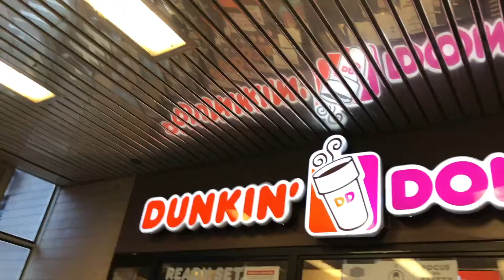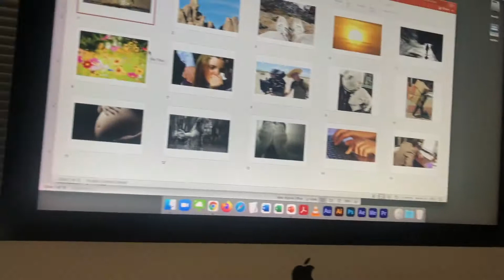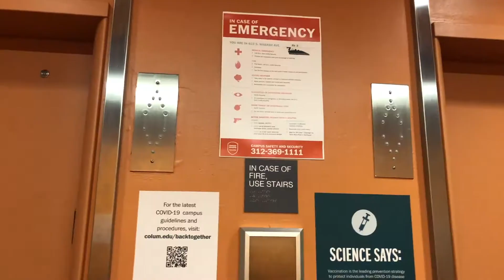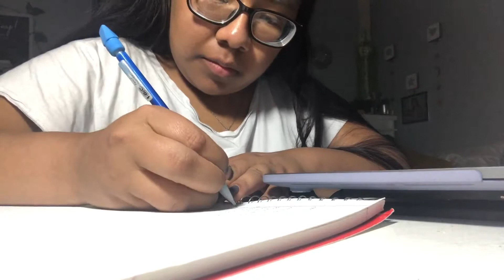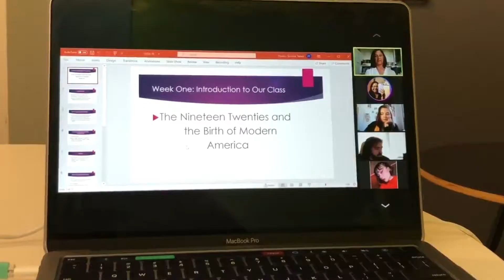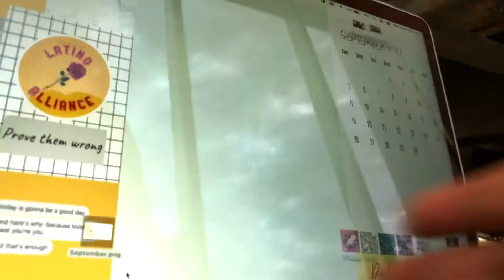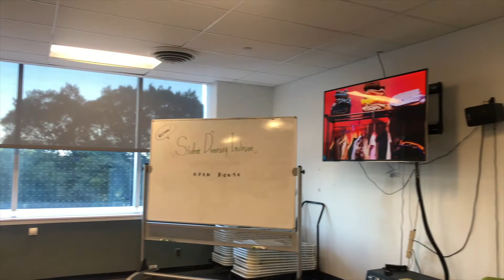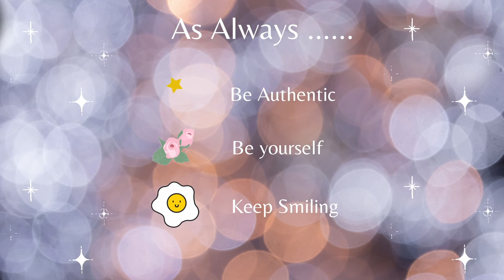College Diaries- S2, Ep 1: Dunkin runs, study session, first week of classes. *Back in person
For today's video: we are going to kick right back into college diaries! The first season of this series, an online version inspired me to stay productive, inspire my art and therefore, since we are now back to in-person learning, I wanted to bring all for you, back for a new season kicking off the semester with this first episode! I am more than excited to begin this brand new semester with all of you and with that, let's start being productive together!

As always, hugs at a distance and much love!

Mwah,
Jacqueline

Chapters:
0:00- Intro
0:42- Tuesday
0:54- Hello, greetings
6:19- Wednesday
7:24: Thursday
10:06- Friday
13:04- Wrap up
16:45- Outro